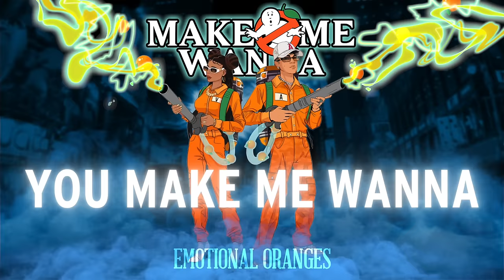Emotional Oranges - Make Me Wanna [Lyric Video]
Lyrics:
I can feel your ambience
Come come, let me show you sum
Curves like Humpy Dumpty does
Make you wanna bust?
Load that Tommy gun, show me i’m the one, yeah
Champagne and creme brule
These hoes ain’t shit to me
My ass gon’ jiggle, I play too much
Bags getting bigger, I spend too much…
Oh me oh my, I lost myself
I tried to find your loving heart in someone else
It’s too much sometimes, I catch myself
All in my head and baby only you can tell
You make me wanna
Get all up on ya

Heard that fire through the grape vine I,
put both hands on your waistline I,
watch you move like Shakira to the bassline
Saying come and take what’s mine
Lie to me, man the way she tantalizing me
Fucked up, fantasizing things
Got me over analyzing who I’m tryin be
Wait, let me get back in my bag though hold up
You fill up my cup, I’d give all this up
No need to live a double life
Meet Mom and Papa, chef up some pasta
And show ‘em both a proper time
Can you ignore the noise?
It’s an expensive choice
You know I’m brutally honest
Can’t shake my guilty conscience
You say you got your mind up, I’m begging
You telling me that’s time up, I’m begging
You say you got your mind up but I’m begging for you to stay